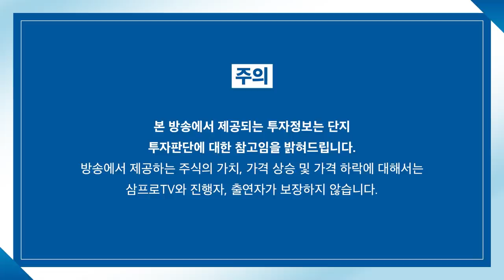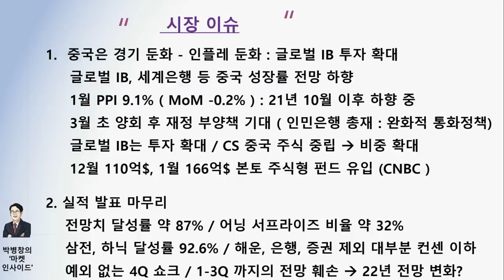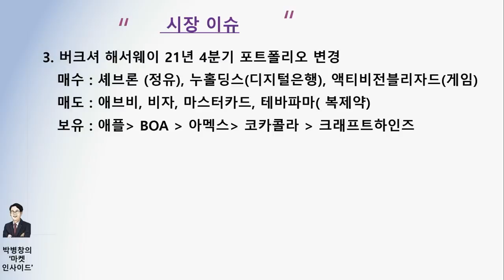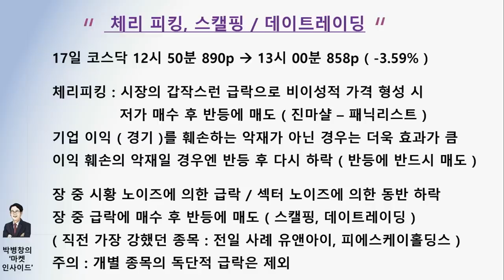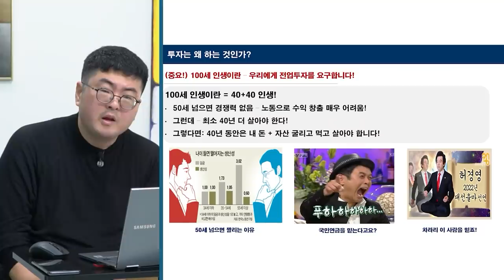[마켓인사이트] 저점 확인 되지 않은 시장, 섹터별 수급만 달라지는 중 f. 교보증권 박병창 부장